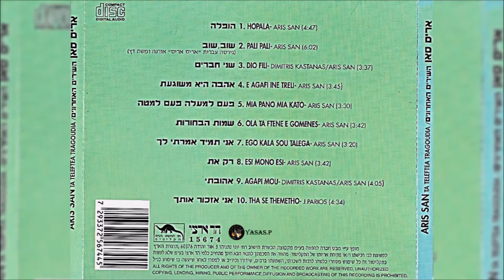Aris San-Esi Mono Esi (אריס סאן-רק את)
מתוך האלבום "השירים האחרונים" 1995
גיטרה ושירה: אריס סאן
From the CD "The Last Songs - Ta Telefea Tragoudia" 1995
Guitar & Sing: Aris San